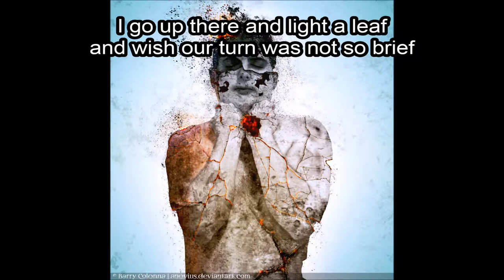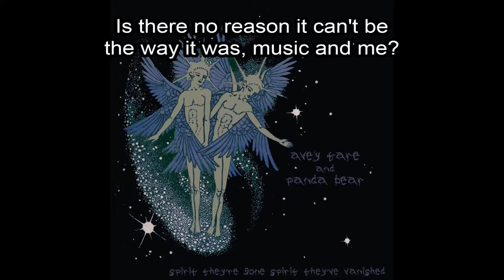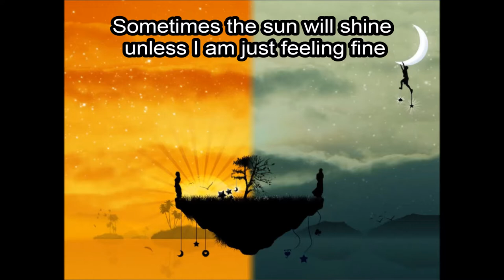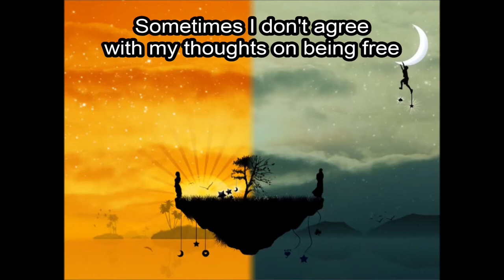Animal Collective - Lion In A Coma [LYRICS] [MUSIC VIDEO]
Lyrics and music video for Animal Collective's 'Lion In A Coma'.

Note:
The pictures shown in this video are merely my own interpretation and thoughts when I listen to this song. In no way is this necessarily the intention of the writer or the generally accepted meaning of this song.